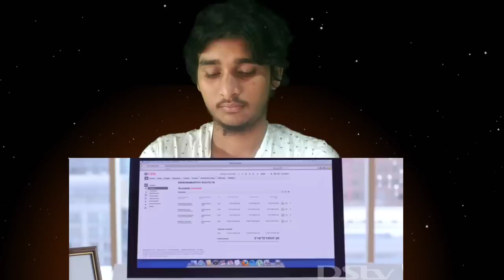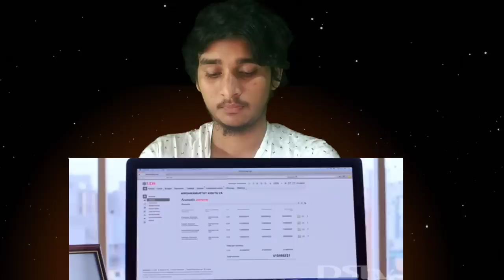Nannaku prematho Revenge climax scene reaction NTR nannaku prematho reacting Aim jathirathnalu